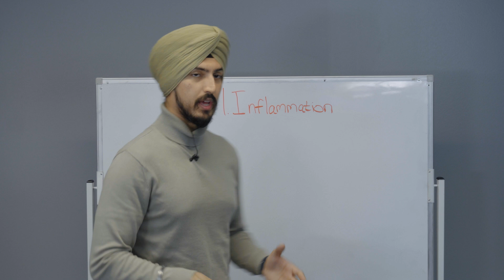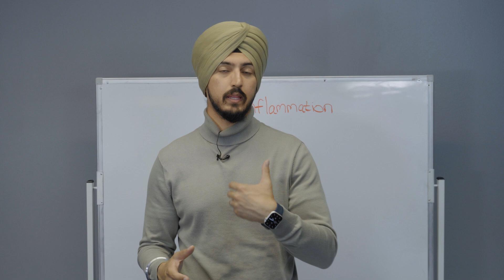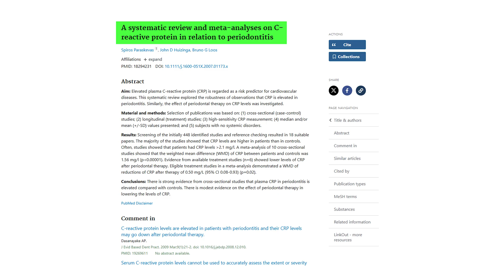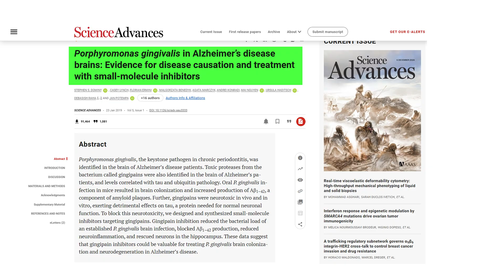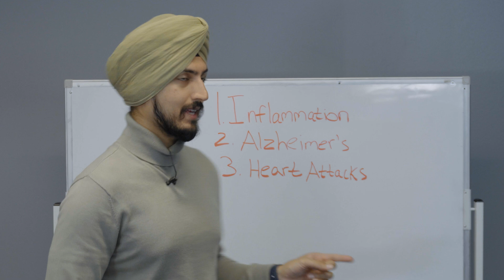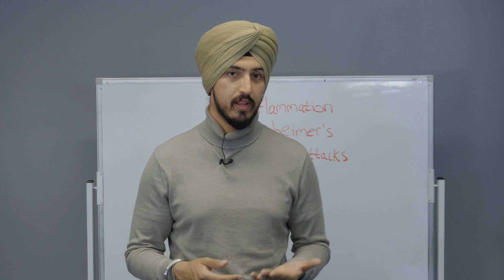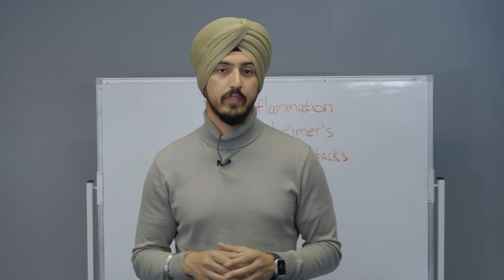How Dental Health Affects Your Brain and Heart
Did you know the bacteria in your mouth can play a role in heart disease and brain damage?